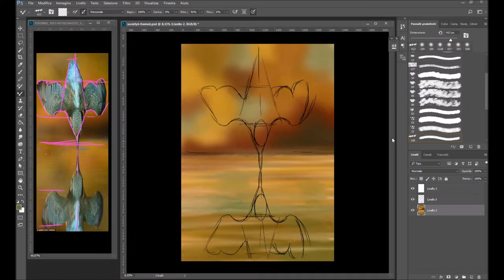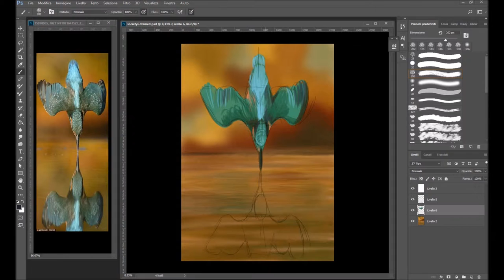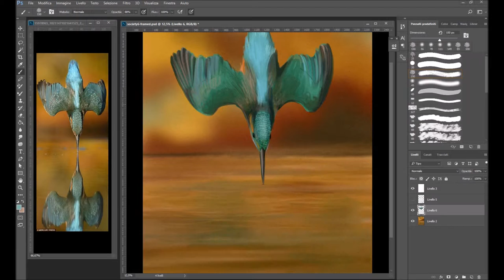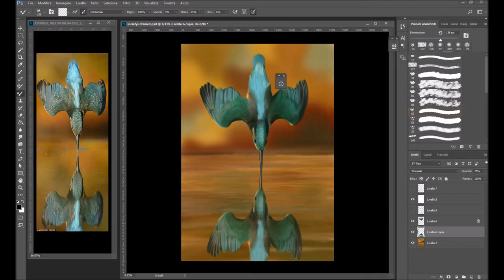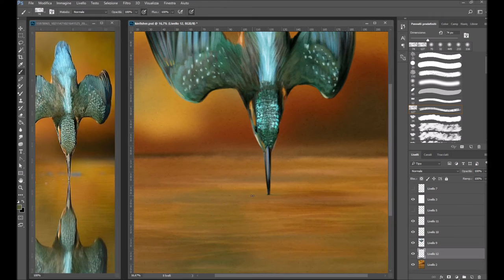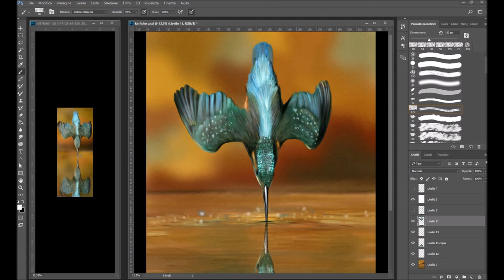photoshop timelapse: kingfisher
Questo lavoro fa parte di una sfida con Joao Varela artist...ha trovato questa foto (by  Alan McFadyen) e abbiamo pensato di provare a dipingerla entrambi...così, per vederei diversi stili e modi di lavorare con photoshop.